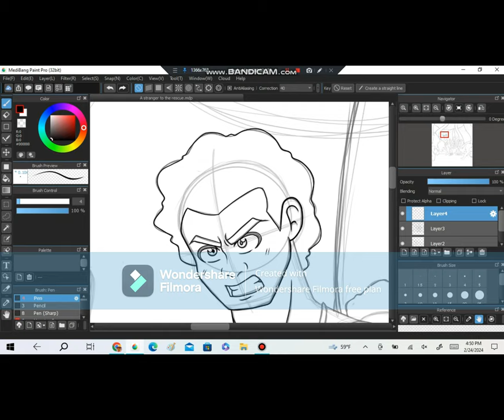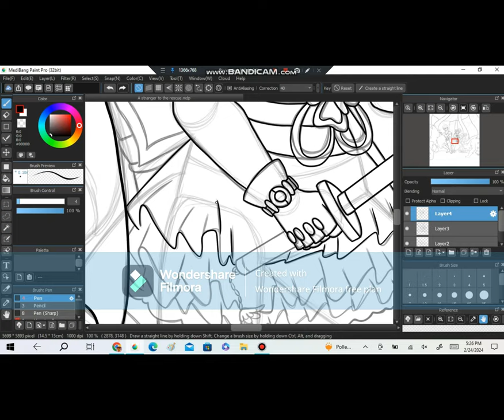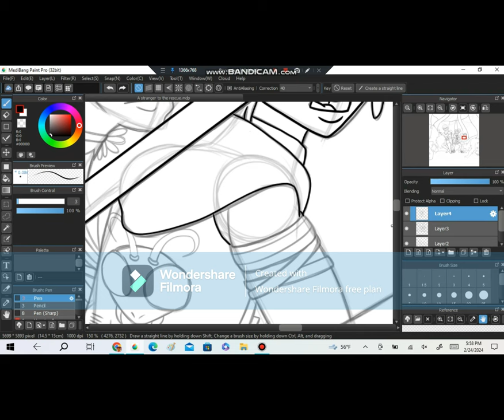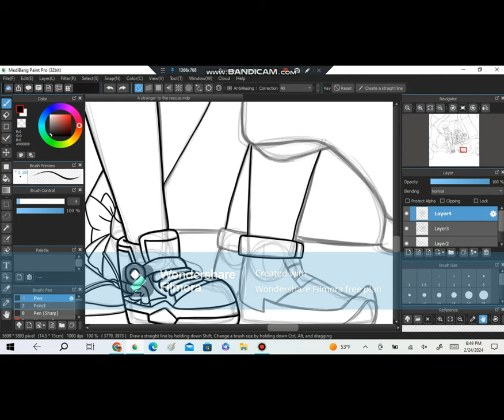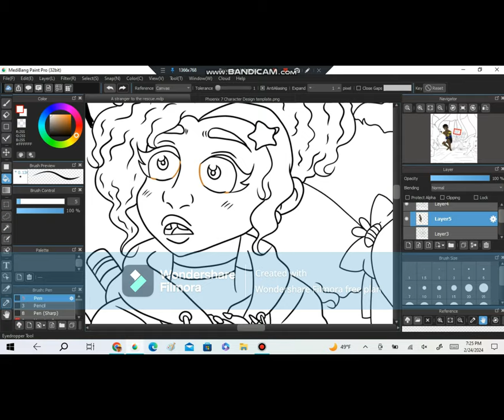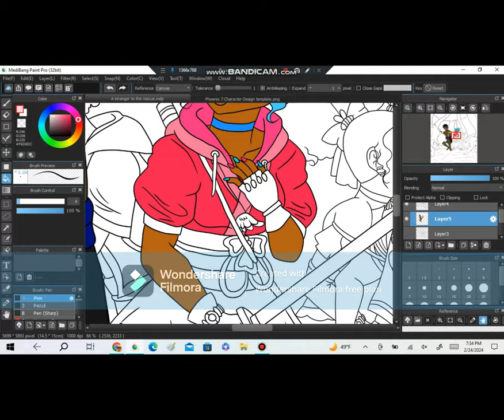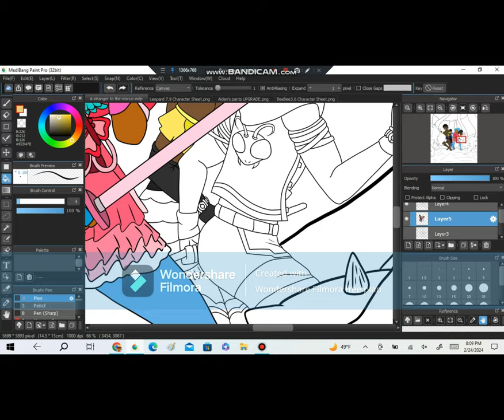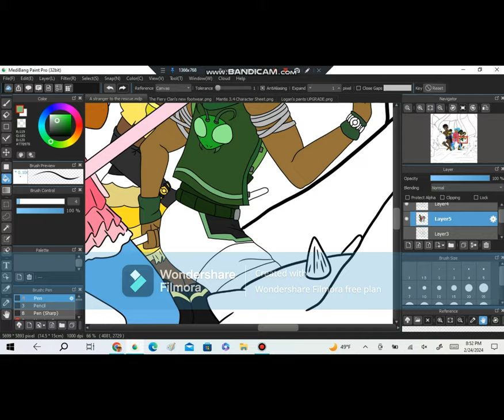A Stranger to the rescue part 1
(Yes I know I still have a watermark blocking the way but I assure you the watermark will be gone)

Songs:  Stronger~Prismo (Raiko Remix)